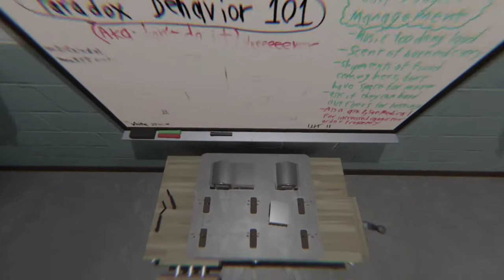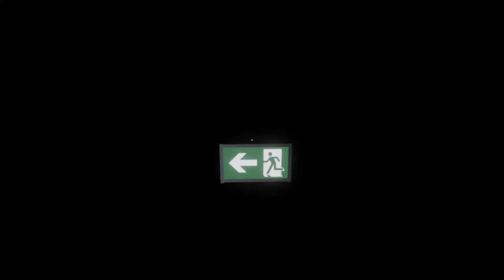[18] Ähm waren wir jemals hier? || Superliminal (Blind) – Let’s Play